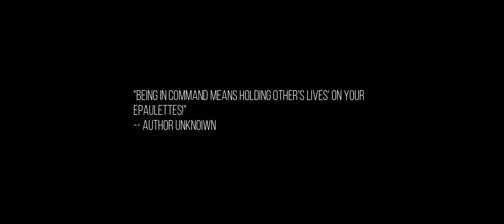UPDATED 2022 CAPTAIN PHILLIPS "FAN-MADE" TRAILER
A "FANFILM MADE" Trailer to one of my favorite movies. All rights are credited to the actual owners of material and content. I own no rights, however created this trailer as an example of the work I can do as a student Digital Cinematographer.

*NOTE* This is an updated cut of the trailer. The first one had too much story given away.